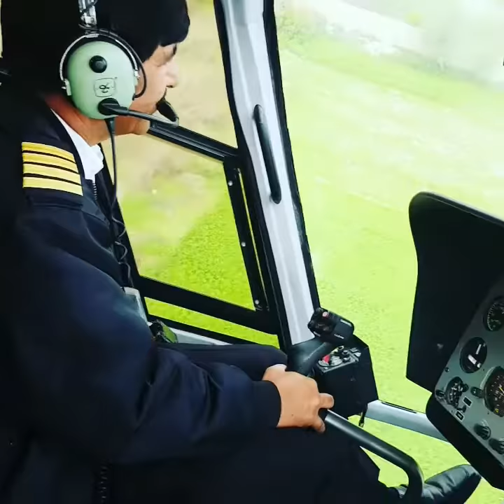Wassan village wedding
Ali ahmed Wassan barrat on helicopter